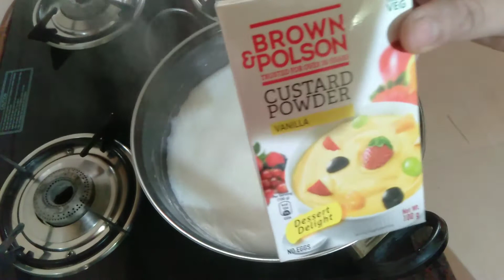Custard ice cream. बस तीन चीजों से बनाएं।